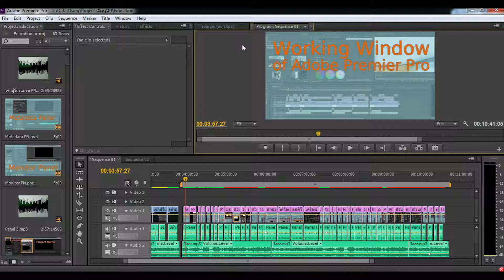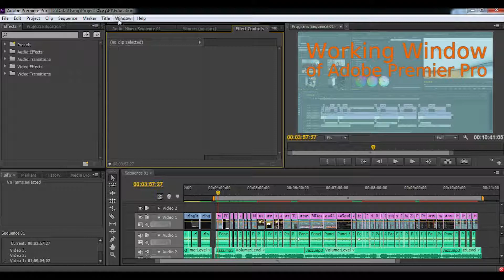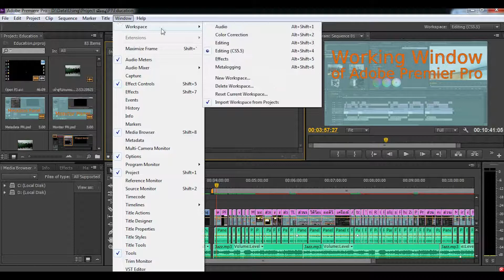2.7 การจัดหน้าต่างการทำงานของ Premiere Pro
สื่อการสอนวิชาการผลิตรายการโทรทัศน์
หน่วยที่ 2 Unit 7 การจัดรูปแบบหน้าต่างการทำงานของ
เดือนวาดมีไหน การถ่ายภาพ ฯ
Selenophile Photography & Cine
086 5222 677 & Line: BeeverBKK